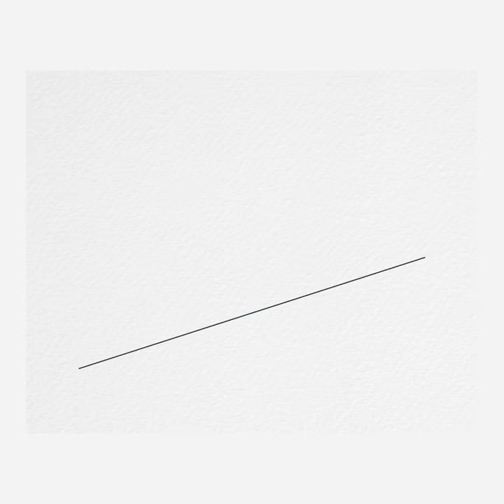Turms The Discoverer X | Stain Repellent & Anti Odour Dark Blue Slim-Fit Jeans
Features
Repels water-based stains; Anti-odour; Dries fast; Super stretch: Cotton-elastane blend; Slim fit

Ramp up your wardrobe with this cultural icon. Casually slashed down the thighs, the Discoverer X is a classic carefully redefined. It fits slim and is equipped with super stretch for the guy who values comfort and mobility without compromising on what's contemporary.  Topped off with our patented skin-friendly hydrophobic finish and anti-odour technology, this pair of jeans is repellent to water-based stains and smells fresh even after constant use.